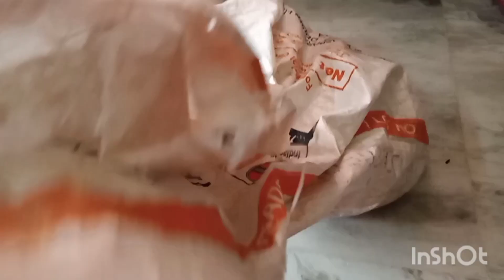যতোই কাজ করো কাজ আর শেষ হয় নাvlog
যতোই কাজ করো কাজ আর শেষ হয় না।কারো মন ও ভরে না।যাই হোক কি আর করা যাবে। ভিডিও টা কেমন লাগলো কমেন্ট করে জানাবেন প্লিজ#vlog#payaladhikary#bengalivlog#trendingvideo#viralvideos#Real_vlogger#desi_vlogger#bangla_vlogger#cleaning#earlymorning#morningroutine#indoorplants#payaladhikaryblogs#mysimplelifestyle#dailyvlogger#cookingvlog#banglahometour#motivation#banglasongsarvlog